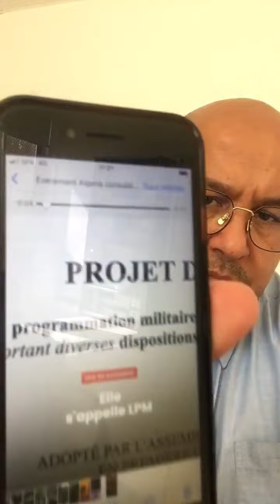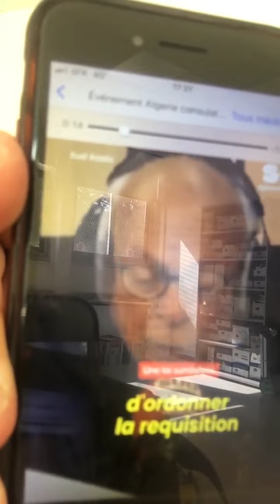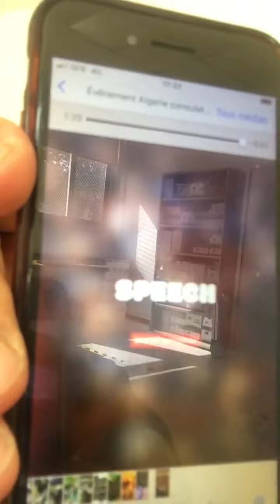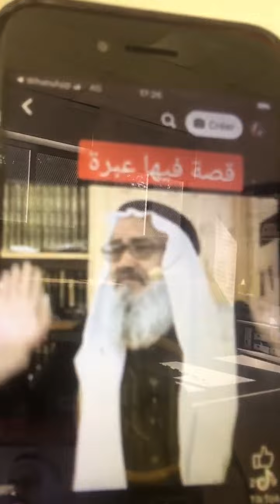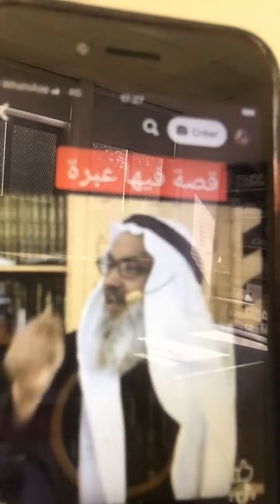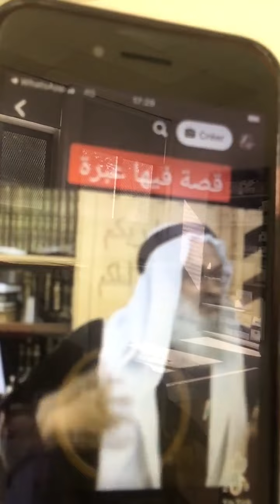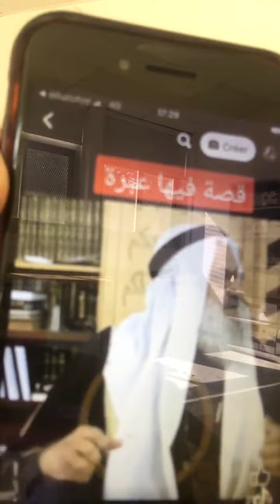المناضل الجزائري سفيان زيرار من فرنسا و جولة توعوية جديدة